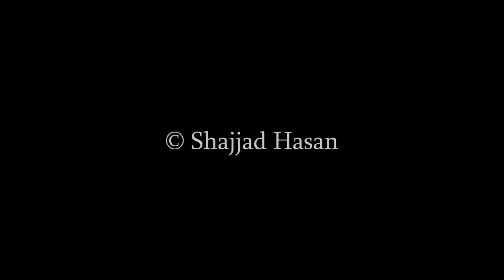Pohela Baishakh !! This is how NSUers Celebrate it !! YouTube HD Videos, Bangladesh !!